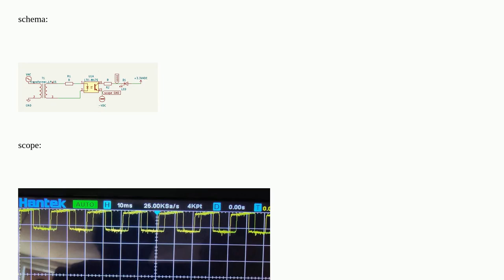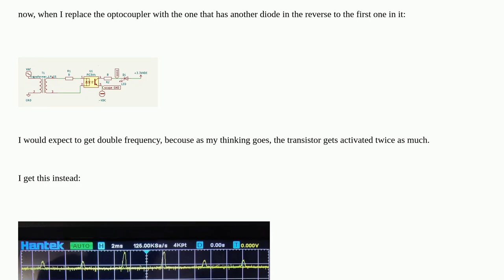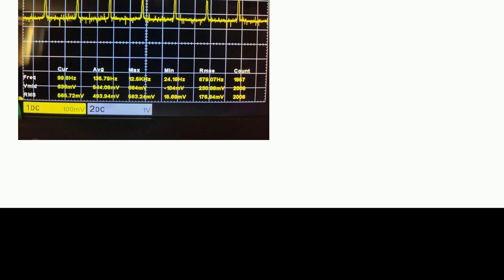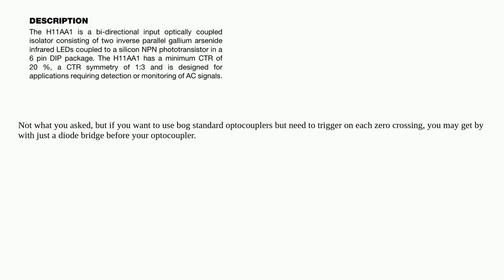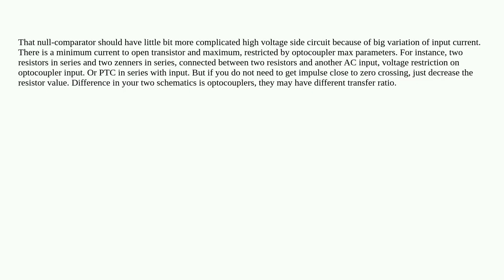Electronics: measuring frequency with opto-isolator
measuring frequency with opto-isolator

A special thanks goes out to the community

  measurement opto-isolator frequency